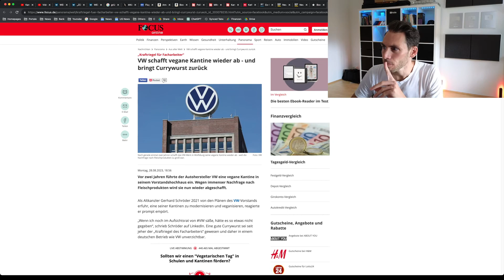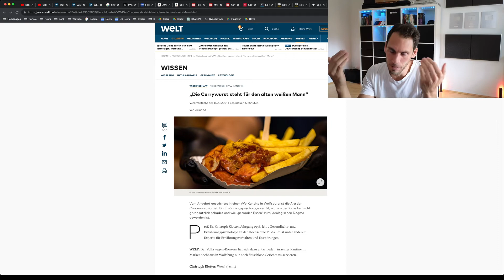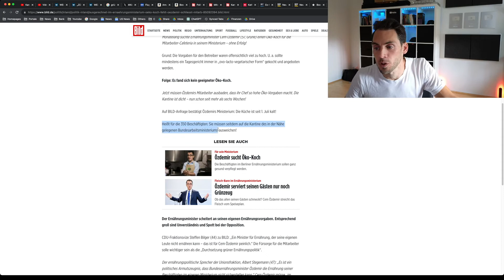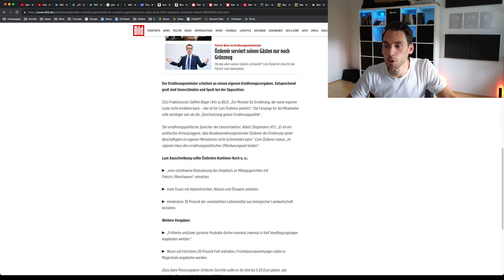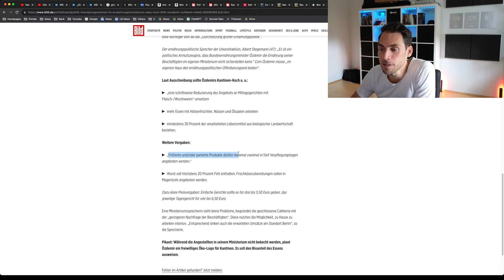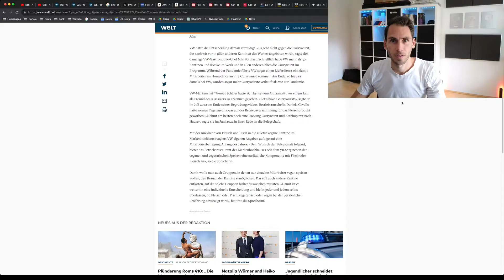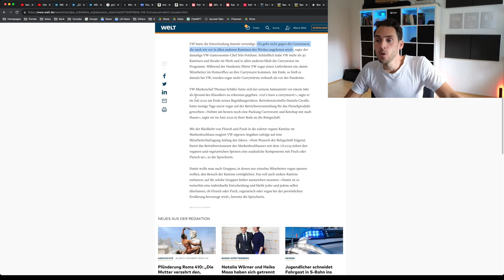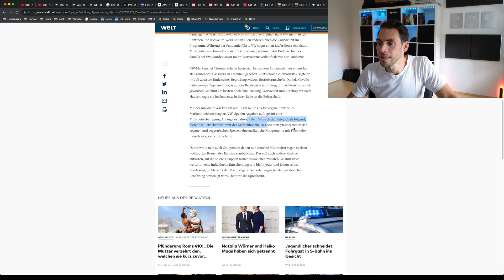VW SCHEITERT mit veganer Kantine： CURRYWURST zurück